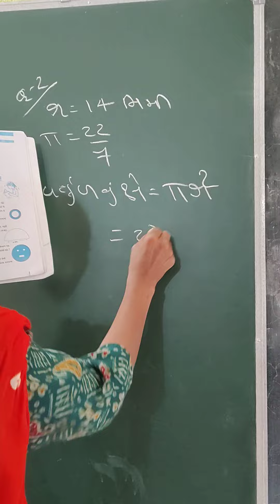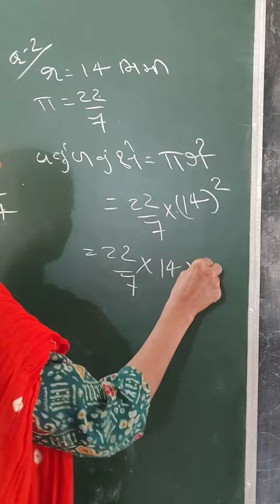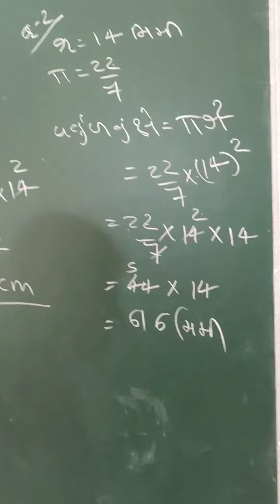15 December 2023(4)